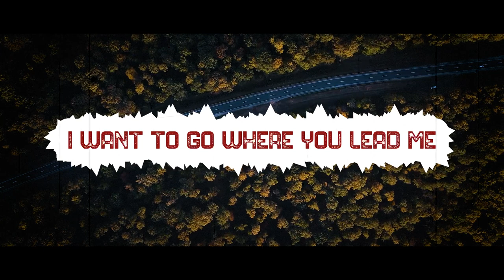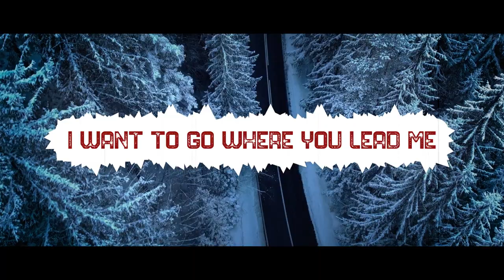Take Over (Lyric Video) - Acts Church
Words and Music by Joel Vijay.